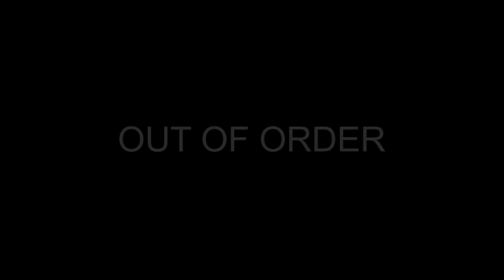I Ya Toyah - Out of Order Video Trailer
Out of Order video coming February 17th, 2021.
Out of Order E.P. pre- order available on bandcamp:
Official bandcamp release: 03.26.21
Spotify/worldwide distribution dates to follow.

Video: Lumbra Productions
Makeup: Allie Hendron